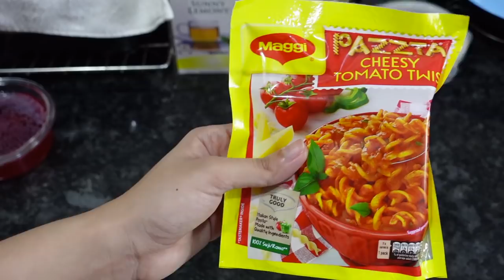Fun HALLOWEEN PARTY Ideas! Makeup, Recipes, Decor EASIEST Guide | Heli Ved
*BEST* Halloween Party Prep! Makeup, Recipes, Decor EASIEST Guide | Heli Ved

Halloween 🎃 is exciting and so is the idea of a party! Quarantine bit us with the lazy bug and we don't want to put a lot of efforts into anything and that's exactly what this video is for! We have quick recipes, movie recommendations, DIYs and makeup, which you should not shy away from trying because Garnier's Micellar water has got your back which can clear your skin instantly without rubbing! Tell me what you tried in the comments below, let's have a blast this halloween, shall we?

A big thank you to garner for partnering up with us for this video ;)

Halloween DIY

Movie Recommendations

Exorcism of Emily Rose
Annabelle (1)
Ring (All parts)
Veronica
Grudge
Lights Out
Insidious (1&2)
Bhool Bhulaiyya
Sssshhh!

Love,
Heli ;)